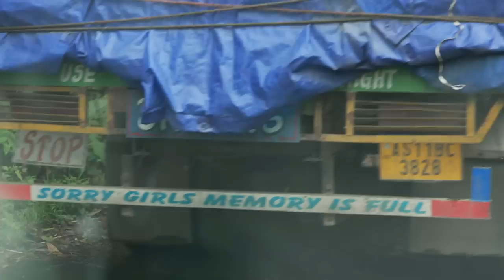Journey to Lunglei | Matthew Sailo Vlog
On 21st May 2022, I invited my friends to accompany me and my team, Zarkawt BCA Basketball, for a promotional basketball match at Lunglei. I finally had some free time to edit the vlog, so I hope you enjoy. Better late than never right?